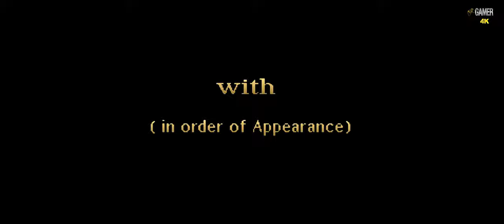Dune CD/PC - C4 The End (4K - Walkthrough - No Commentary)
Dune is a thrilling tactical video game. In the role-playing game, the player plays the role of Paul Atreides. The game is an actual time strategy game in which the player can communicate and associate himself with the in-game aspects.
The plot of the game is set on a planet named Dune (also known as Arrakis) which is well known for the spices. The spices are the most precious things of the universe and a person can take command over the entire universe if he controls the spice. Also, spice allows people to travel from one place to another in the universe. The people of the planet are known as Fremen and are distributed amongst several tribes.
At the beginning of the game, the player needs to associate himself with people of the tribe so that he can establish cordial relationships with them in order to get help from them whenever needed. Also, the player can get the troops of the tribes to fight with him against the enemy. But every time, it is not easy to convince the tribes to shake hands with the player. Once, the player has convinced the troops to associate themselves with him, he needs to order them to position themselves around Dune. The motive of the player is to defeat the Harkonnen as he is also in search of the spice.
The game, Dune consists of several different levels and each level has its own complexity level. It is seen that the complexity level increases with subsequent levels. Furthermore, the player has his own strength and weaknesses. The game involves both, thrill and tactics. Also, the graphics are crisp and the sound part is done well.